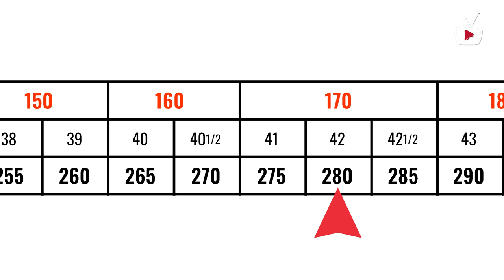Comparativa de botas EDEA. BRIO vs. TEMPO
EDEA acaba de lanzar al mercado la bota Tempo que pasará a ser la sustituta de la bota Brio. Pese a que ambos modelos son específicos para el patinaje artístico sobre hielo, comparten muchas características con su homóloga sobre ruedas, la Esordio.
En este vídeo vemos todas las diferencias y las particularidades de cada una.